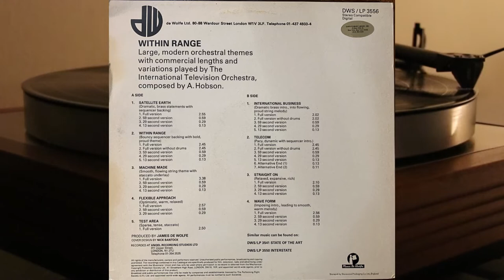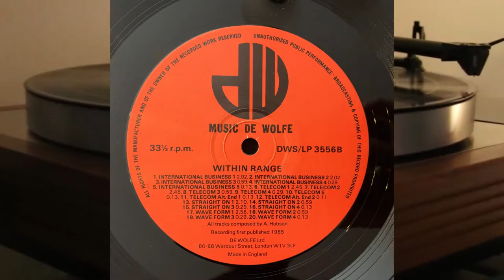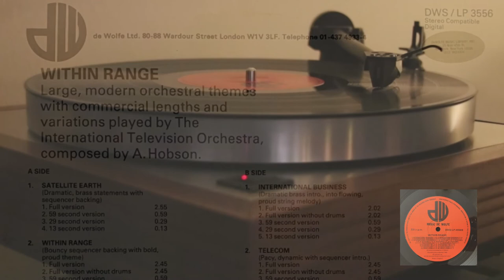The International Television Orchestra - Within Range - vinyl lp album - Music De Wolfe A. Hobson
Large, modern orchestral themes with commercial lengths and variations played by The International Television Orchestra, composed by A. Hobson

Side A

1. Satellite Earth (Dramatic Brass Statements With Sequencer Backing)
1.1. Satellite Earth - Full Version 2.55
1.2. Satellite Earth - 59 Second Version 0.59
1.3. Satellite Earth - 29 Second Version 0.29
1.4. Satellite Earth - 13 Second Version 0.13
2. Within Range (Bouncy Sequencer Backing With Bold, Proud Theme)
2.1. Within Range - Full Version 2.45
2.2. Within Range - Full Version Without Drums 2.45
2.3. Within Range - 59 Second Version 0.59
2.4. Within Range - 29 Second Version 0.29
2.5. Within Range - 13 Second Version 0.13
3. Machine Made (Smooth, Flowing String Theme With Staccato Underlay)
3.1. Machine Made - Full Version 3.38
3.2. Machine Made - 59 Second Version 0.59
3.3. Machine Made - 29 Second Version 0.29
3.4. Machine Made - 13 Second Version 0.13
4. Flexible Approach (Optimistic, Warm, Relaxed)
4.1. Flexible Approach - Full Version 2.57
4.2. Flexible Approach - 59 Second Version 0.59
4.3. Flexible Approach - 29 Second Version 0.29
5. Test Area (Sparse, Tense, Staccato) - Full Version 2.50

Side B

1. International Business (Dramatic Brass Intro, Into Flowing, Proud, String Melody)
1.1. International Business - Full Version 2.02
1.2. International Business - Full Version Without Drums 2.02
1.3. International Business - 59 Second Version 0.59
1.4. International Business - 29 Second Version 0.29
1.5. International Business - 13 Second Version 0.13
2. Telecom (Pacy, Dynamic With Sequencer Intro)
2.1. Telecom - Full Version 2.45
2.2. Telecom - Full Version Without Drums 2.45
2.3. Telecom - 59 Second Version 0.59
2.4. Telecom - 29 Second Version 0.29
2.5. Telecom - 13 Second Version 0.13
2.6. Telecom - Alternative End 1 0.13
2.7. Telecom - Alternative End 2 0.11
3. Straight On (Relaxed, Expansive, Rich)
3.1. Straight On - Full Version 2.10
3.2. Straight On - 59 Second Version 0.59
3.3. Straight On - 29 Second Version 0.29
3.4. Straight On - 13 Second Version 0.13
4. Wave Form (Imposing Intro, Leading To Smooth, Warm Melody)
4.1. Wave Form - Full Version 2.56
4.2. Wave Form - 59 Second Version 0.59
4.3. Wave Form - 29 Second Version 0.29
4.4. Wave Form - 13 Second Version 0.13